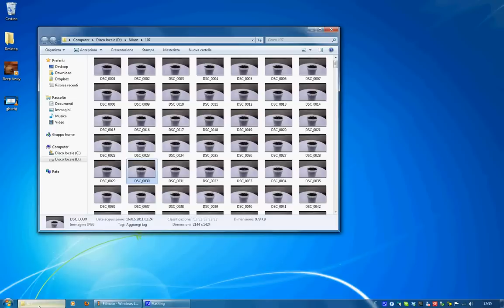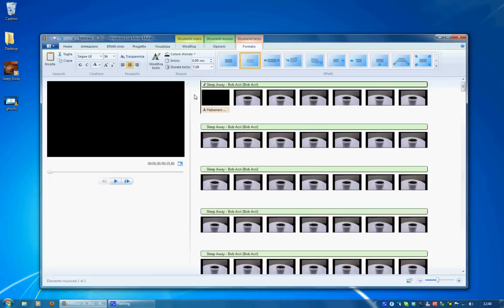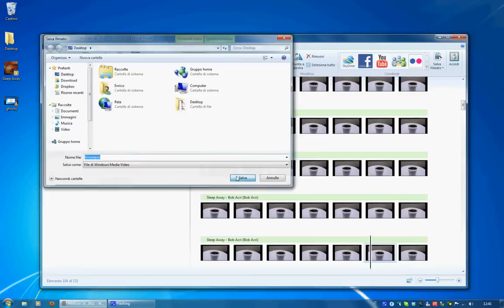Simple Time Lapse Tutorial (Windows Movie Maker)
This tutorial will show you how to make a time-lapse video using just your photos and Windows Movie Maker!

Sorry for no-audio but I didn't find my webcam.